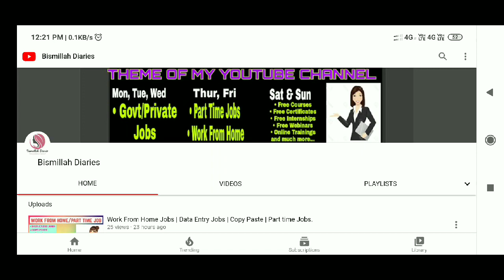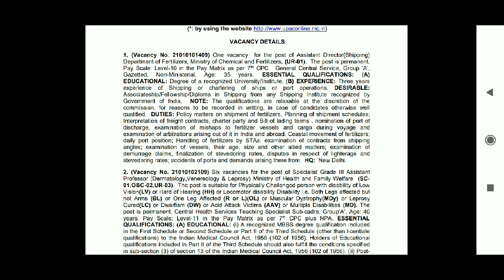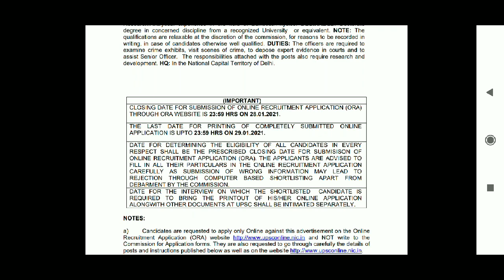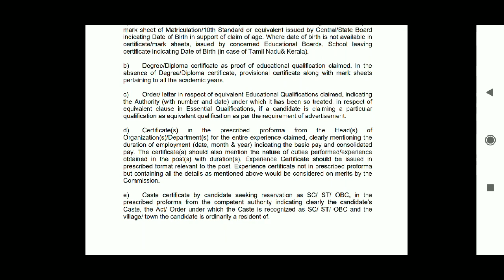UPSC Recruitment 2021 | Anyone can Apply | Diploma/Degree/MBBS candidates can apply | Comp Details.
ABOUT THIS VIDEO:
In this video you will know about a latest Recruitment 2021 of UNION PUBLIC SERVICE COMMISSION.